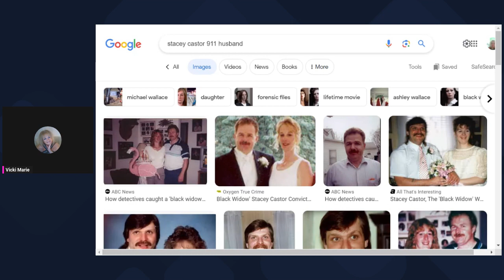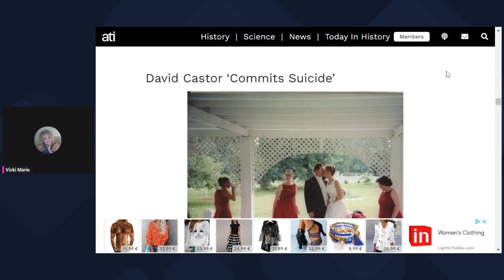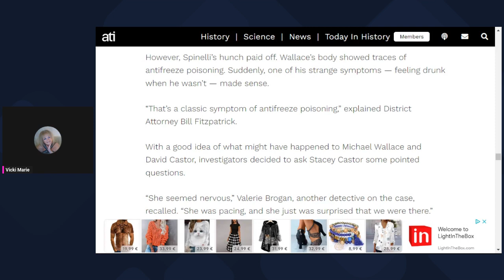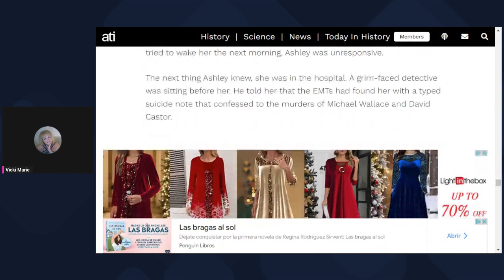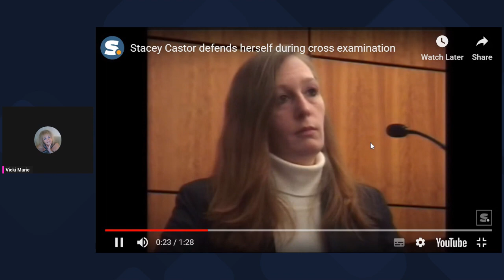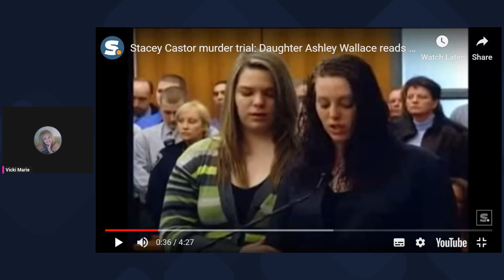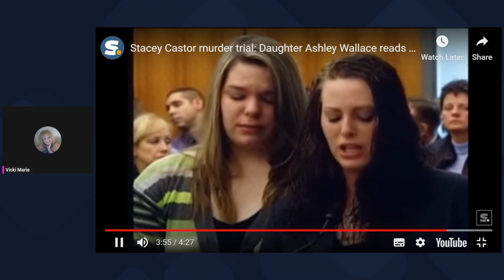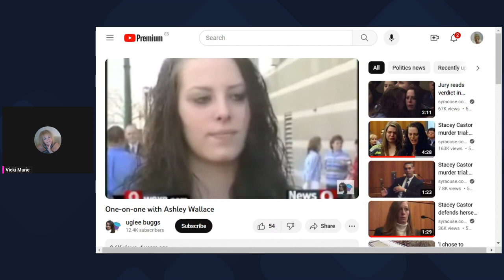Stacey Castor- Losing one husband is unfortunate, losing 2 is careless.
Stacey Castor murdered 2 husbands with antifreeze, and as if that wasnt enough, she then tried to blame her own daughter Ashley for the crimes.

Let´s chat---

I love reading your comments, but please keep them respectful to everyone or they will be deleted.

We are all grown ups, we can disagree respectfully and not aggressively.

 - link here:

If you feel you are in danger from a partner or family member, don´t wait- get out of there and contact the authorities.

Vicki

VickiMarieChats